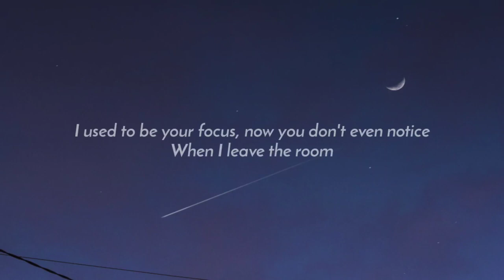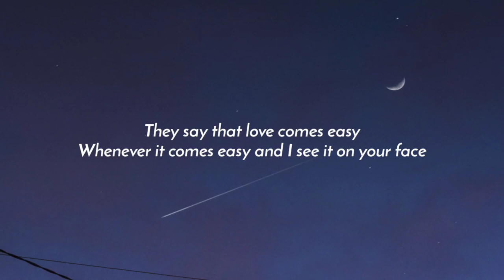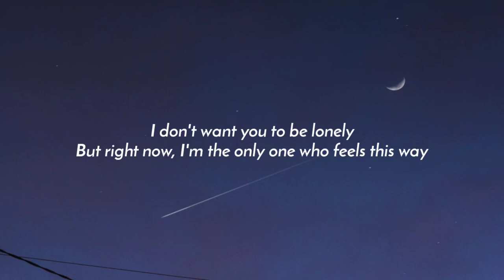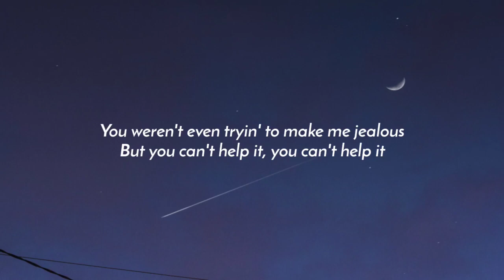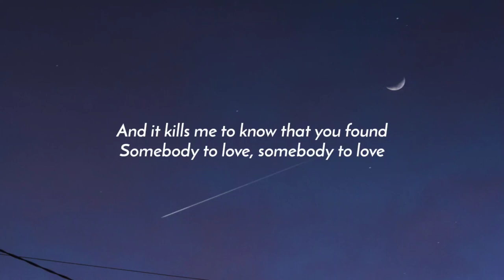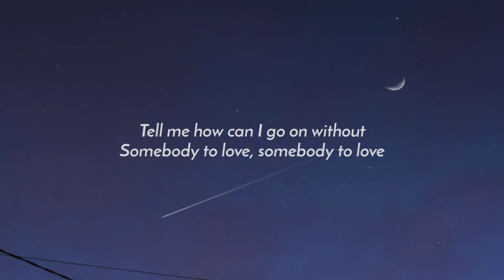OneRepublic - Somebody To Love (Lyrics)